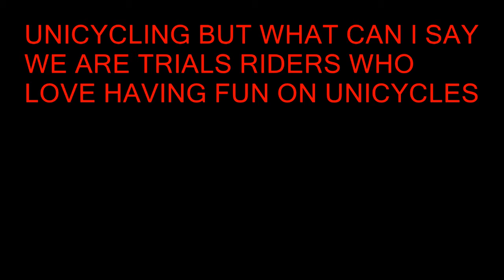THE UNITIX AT AUS MOUNTAIN UNICYCLE WEEKEND 2010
THE UNITIX at the AUS mountain unicycle weekend in canberra 2010